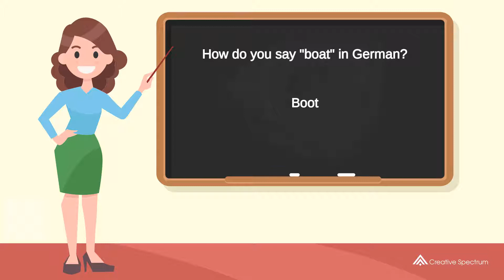How do you say "boat" in German? | How to say "boat" in German?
This German vocabulary lesson for English speakers is provided to you by Creative Spectrum Education.